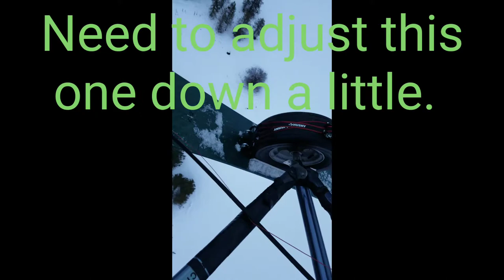Ultralight trike flying with snowboards for skis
I adapted the snowboards to my trike for flying off the snow. They work very well and didn't take a lot of adjusting to get them where I wanted them.